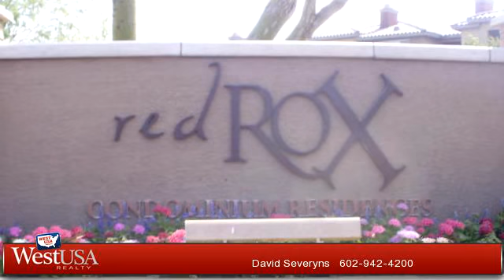A for sale - 5401 E VAN BUREN Street 1117, Phoenix, AZ 85008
"This property has been placed in an upcoming event. All properties are subject to a 5% buyer's premium pursuant to the Event Agreement and Terms & conditions (minimum will apply). SHORT SALE OPPORTUNITY. Wonderful 2-bedroom, 2-bath Ground Floor Condo that is move in ready. Largest Floor Plan! Located in a Gated Resort style community with two pools, heated spa, fitness center, sand volleyball court, clubhouse and business center. Open lay-out, private patio, storage area and 9' ceilings. Beautiful kitchen with all appliances including microwave.

Bedrooms: 2
Bathrooms: 2 Bathrooms
Square Feet: 1042
Price: $119,900

For more information about this property, please contact David Severyns at or . You can also text 3301521 to 67299.